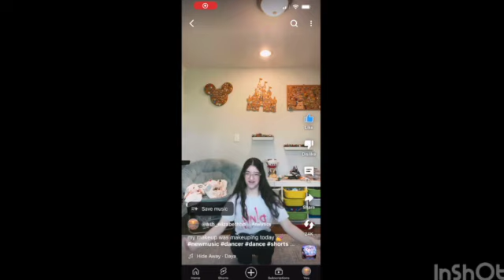SUPER UNDERRATED Etsy Slime Shop Review: @DillySlimes!!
100% honest review of my order from Dilly Slimes! Her slimes are so amazing and I'll def be trying to purchase again.